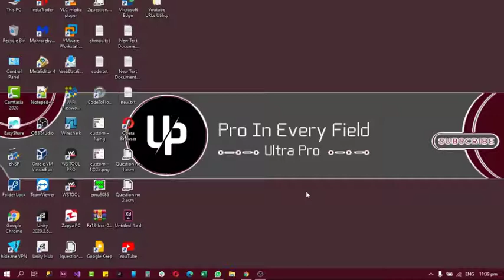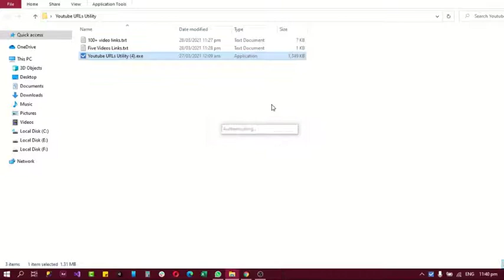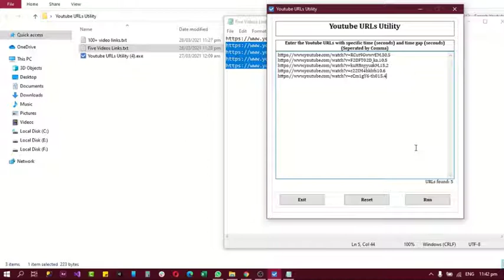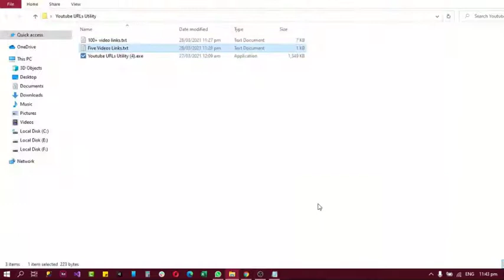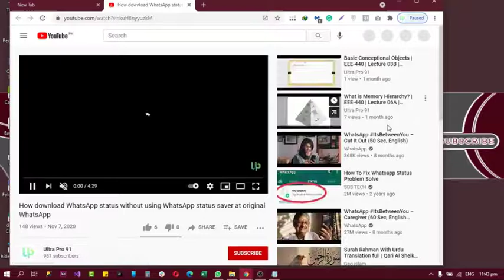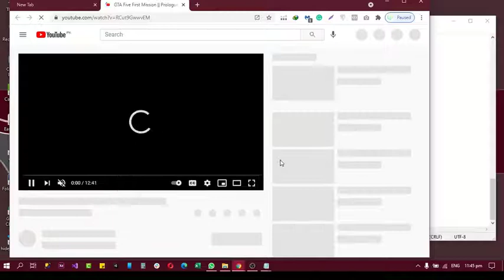How to complete 4 thousand hours Watch time? | User Priority